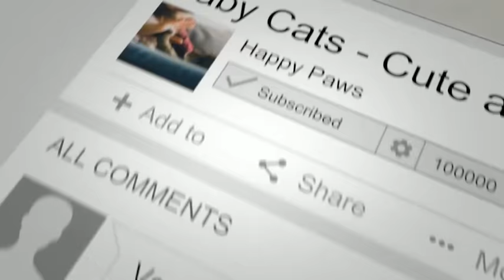Cute Funny Baby Animals Compilation #4 Dog and Cat funny September 2020